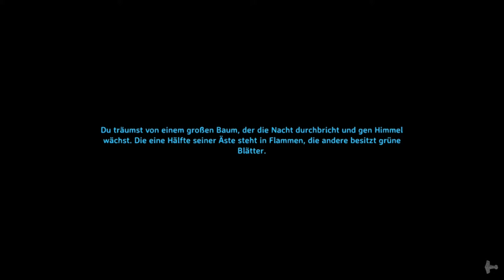VALHEIM #33 Ein Bewohntes Dorf / Teil 2